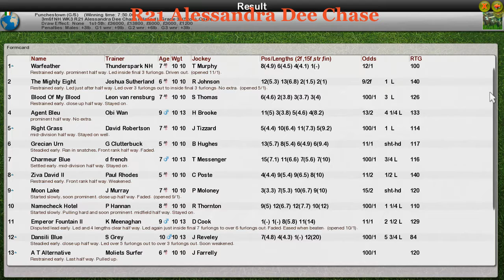NH WK3 R21 Alessandra Dee Chase